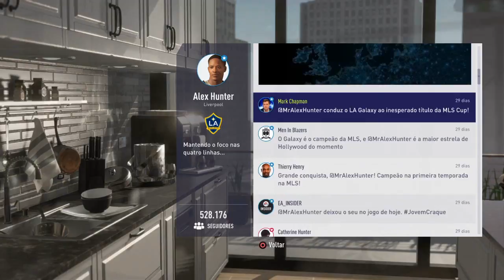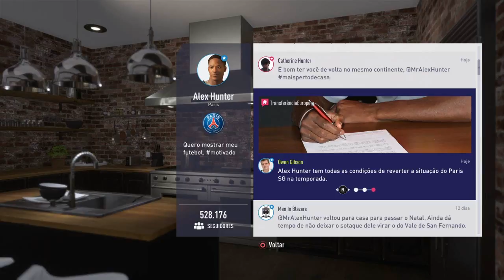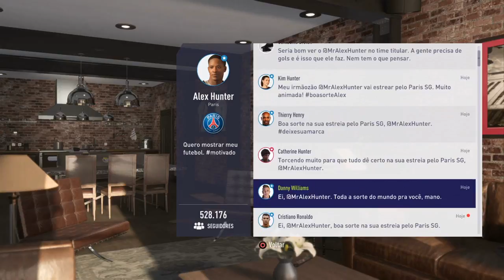FIFA 18 THE JOURNEY #022 - Rumo a Paris!!!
Jogando o incrível modo the Journey no novo game da ea sports o Fifa 18. Estrelado por Alex Hunter, iniciamos a temporada jogando pelo Liverpool, fomos campeões na MLS no LA GALAXY e agora assinamos cm o PSG e fomos apresentados.

Console: PS4

Game: Ea sports Fifa 2018